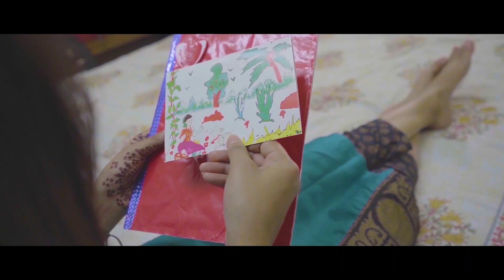The Diary - Unread || A Short Movie || Written & Directed by Varun Singh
The Diary - Unread is a Short Movie addressing a serious issue of our society. Its a story of a married couple facing challenges in their daily conversations, leading them to Unexpected circumstance.

Starring: Abhimanyu, Ankita & Divyank
Cinematography: Shatak & Ishaan
Editor: Nitin Gaur
Sound & Background Score: Nitin Gaur
Artwork: Harsh & Mateen Siddiqui
Script : Varun Singh
Direction: Varun Singh